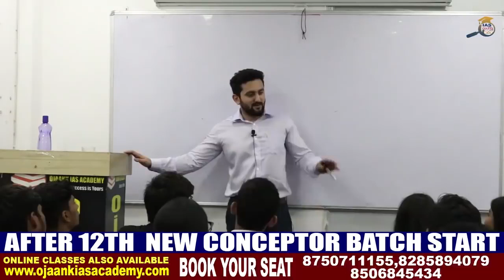स्टडी का जूनून Success Tips for IAS Students in Hindi UPSC मेरा जीवन है - SHASHANK SIR